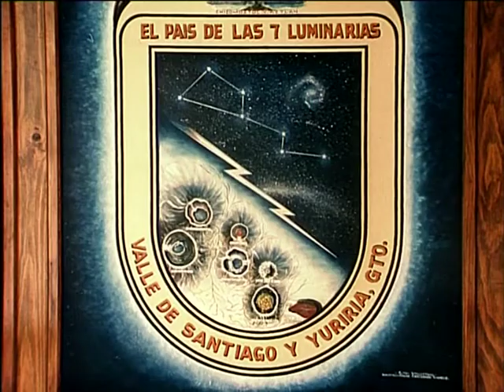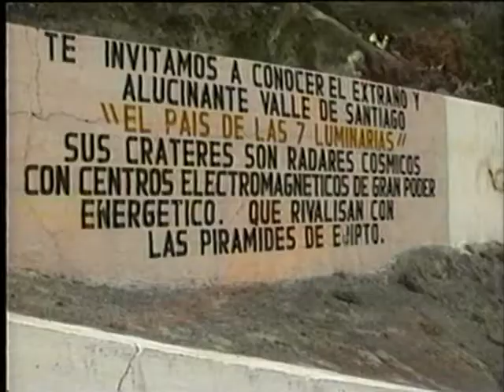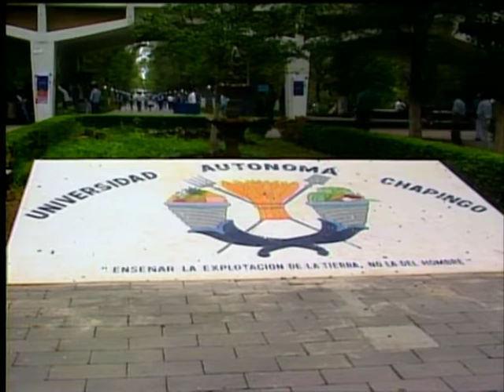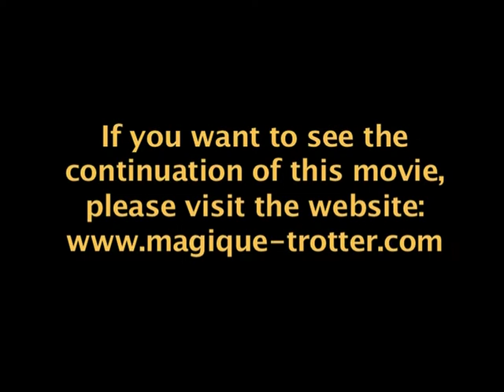THE MAN WHO SPEAKS TO THE PLANTS 2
150 tons of onions per hectare when the average harvest is 16 tons! Cabbages weighing 45 kgs, corn growing 5 or 6 meters high, white beet with 2 meters leaves, beetroot of 7 and 11 kgs and 7 or 8 gourds per plant.
 This could evoke the fruits of paradise...  but we are simply in the Valley of Santiago practically at the heart of Mexico, before the plants of Don José Carmen, a modest farmer, who can revolutionize farming.
The nutritional quality and flavor of this vegetables have been confirmed by Jean-Marie Huvac, lecturer for the "laboratory of applied vegetal biology" at the Natural History Museum in Paris, and his experiments have been successfully repeated in the scientific setting of the University of Agronomy of Chapingo by Professor Nicolas Cerda.
What is at stake, is not only the prodigious growth, albeit amazing, of Don José Carmen's giant crops, but above unexplored perspectives concerning ecological and food problems in the world.